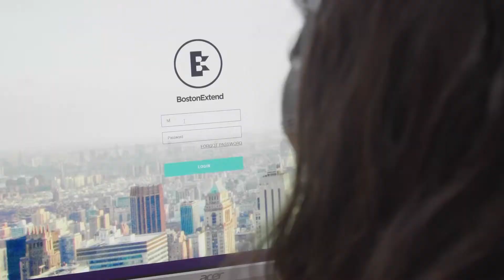Home Exchange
Leonardo è un appassionato di viaggi ma con il suo inglese non riesce a farsi capire molto bene...

Serie social di pillole comiche per promuovere la scuola di inglese della Boston Extend prodotto da Bombo Film

Produzione ed organizzazione: Davide La Monica
Regia e montaggio: Federico Zanotti
Dop e montaggio: Daniele Comelli
Ass. operatore: Pierpaolo Salvaggio
Assistente regia: Jacopo Valeri
Trucco e parrucco: Giulia Gabellini

Attori: Leonardo Bocci